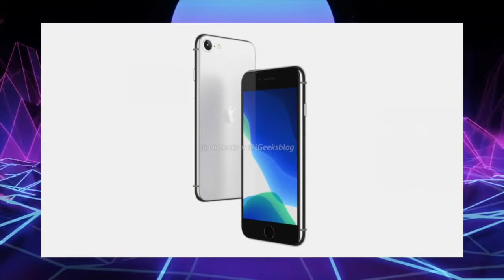Das iPhone SE 2 wird wahrscheinlich eine Enttäuschung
Hi,
heute gibt es ein paar Infos zum iPhone SE der zweiten Generation. Es scheint wohl doch nicht so zu werden, wie wir es uns erhofft haben. Trotzdem Viel Spaß mit dem Video.
Lasst gerne n Abo, Like oder Kommentar da:)